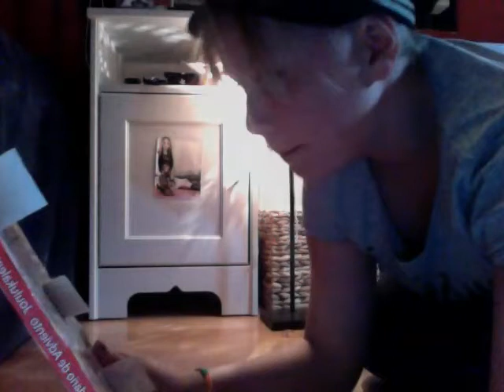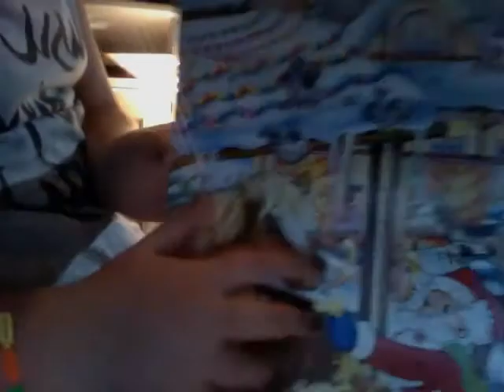Maggans myshörna - julkalender 2011 lucka nummer 5, tema: färgglatt.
Hhahaha!, igga igga igga min sång, kan verkligen inte sunga och sjunger dessutom fel! :(